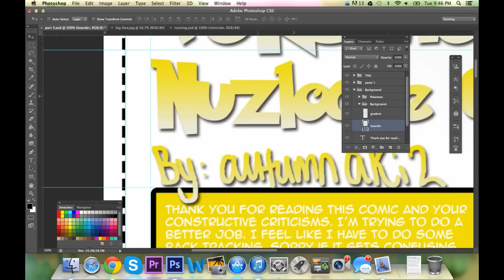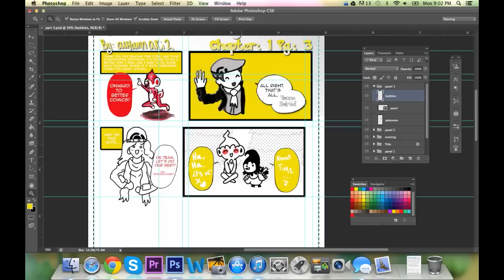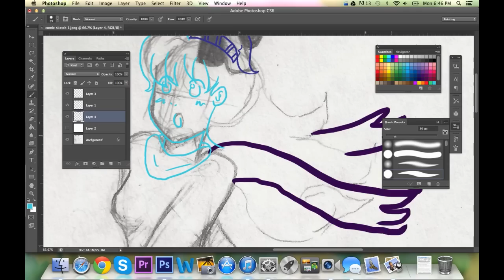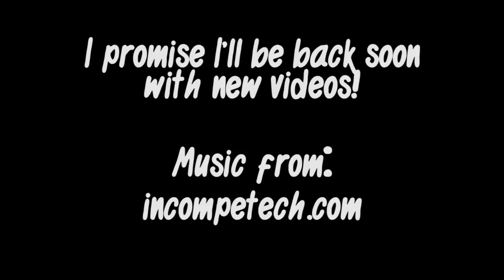Autumn's Webcomic Process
Web comic drawn by Autumn Lauber.
Video and Art by me